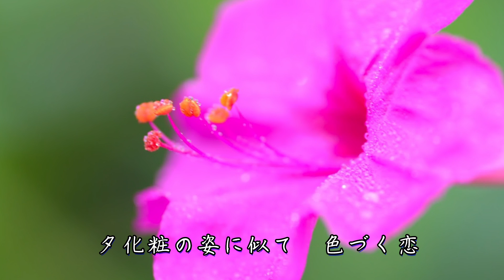夕化粧 / 香西かおり Cover：Doenka Eiko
2013年4月24日発売　香西かおりさんの「夕化粧」を歌ってみました。
背景はハイビジョンに対応していますので、全画面でも綺麗にご覧になれます。全画面にしてから10～20秒後にHDに自動変更されます。